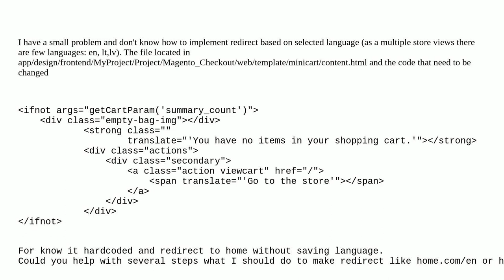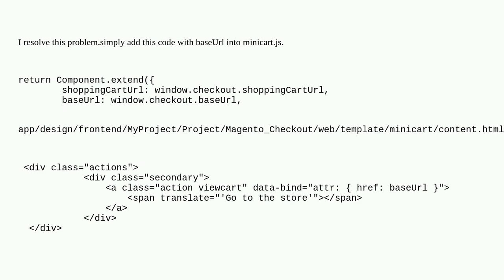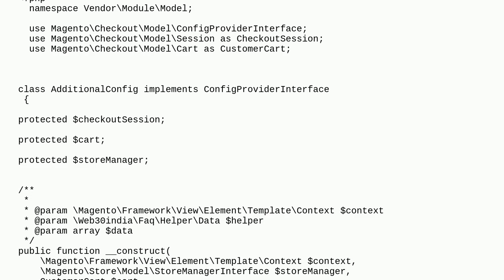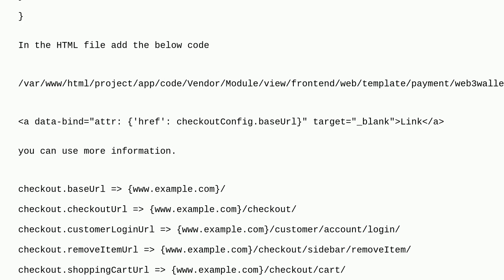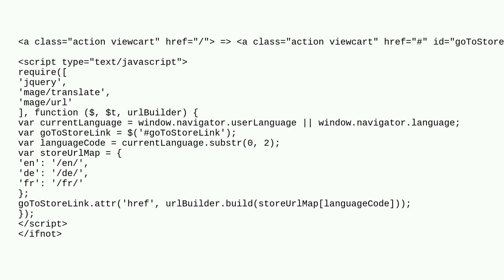Magento: Redirect link for multiple store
Redirect link for multiple store

A special thanks goes out to the awesome community

  multistore knockoutjs language redirect